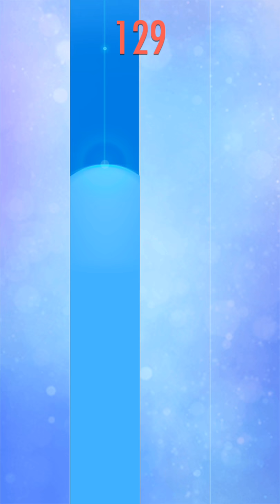Piano Tile 2-S166 忠實的牧羊人(The Faithful Shepherd)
鋼琴塊2(別踩白塊兒2)： 忠實的牧羊人
錄影日期 (Record Date)：21/12/2016
上傳日期(Upload Day)：26/12/2016